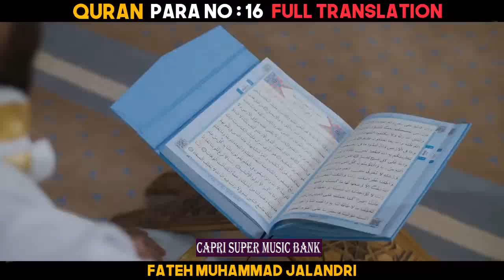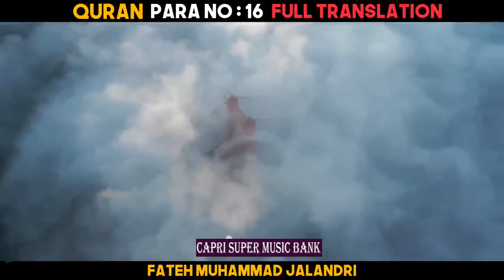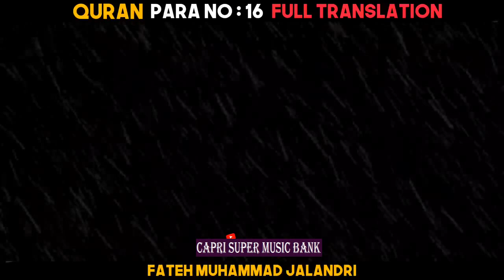Quran ... Para # 16 ... Urdu Translation